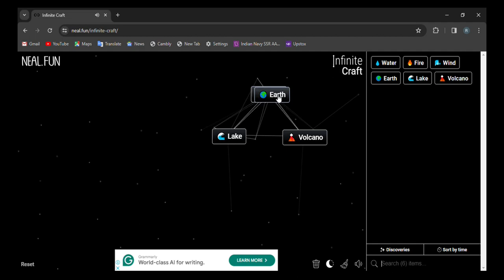How to make Flamingo in infinite craft | infinity craft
0:02 - how to make Flamingo in infinite craft